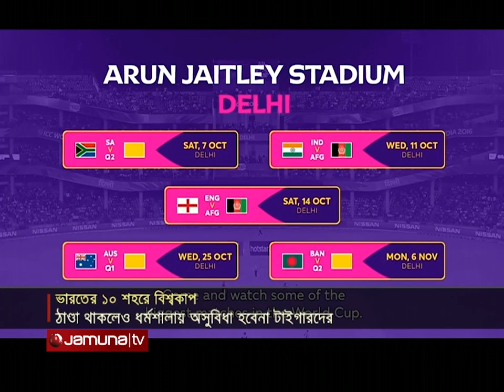খেলাধুলার সকল সংবাদ | Sports Live | 8 PM | 28 June 2023 | Jamuna Sports